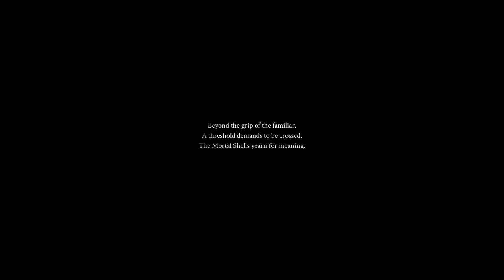Let's Play Mortal Shell Ep 01 I am Jonah and This Is Gorf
Welcome to the Preacher Plays: Mortal Shell

Channel Members get early access to most videos, a special icon and a some other perks

I tend to play with a very high value on exploration.  Come join me for the fun!
I'm a little late to the game on this one.

Mortal Shell is a ruthless and deep action-RPG that tests your sanity and resilience in a shattered world. Your adversaries spare no mercy, with survival demanding superior awareness, precision and instincts. Possess lost warriors, track down hidden sanctums of the devout, and face formidable foes.

"Awakening as an empty vessel, you will enter into a shattered and twisted world where the remains of humanity wither and rot. Implored to do the bidding of the mysterious “Dark Father”, you must traverse this tattered landscape and track down hidden sanctums of devout followers. There, in Mortal Shell’s most hallowed grounds, you must overcome formidable foes and harvest the sacred glands. You won’t be truly alone when the dead litter your path: Scattered across this land are the remnant anima of lost warriors who can be inhabited to gain their unique abilities and knowledge of weapons. The Dark Father is desperate for you to complete your task — but to what end?

Discover “Shells” to Suit Your Playstyle - The lost remains of defeated warriors are yours to unearth. Awaken these Mortal Shells, occupy their bodies and significantly widen your understanding of different forms of combat. Inhabit a Shell that best fits your style and utilizes their own unique mastery of skills and weapon
upgrades.

Iron Sharpens Iron - Combat is strategic and deliberate. Survival demands superior awareness, precision and instincts. You must commit your sword only when an opportunity opens. Calculate your parries to unleash devastating counterblows.

Non-linear Campaign - Draw your own path across marsh-infested lowlands, through a gargantuan cathedral of obsidian rock, and into an ancient crypt frozen into the crest of a mountain.

Deep Upgrade Paths - The stronger your connection to each Mortal Shell grows, the better you can harness their innate talents. Craft unique upgrades, sharpen your blade with acid, and study dark arcane abilities that imbue your attacks with supernatural devastation.

Face Haunting Foes - Your path is guarded by desperate adversaries, devoted to inscrutable gods. Behold creatures both pitiable and grotesque, but do not let fear halt your journey. Muster your courage and face them down.

Developed by AAA Veterans - Mortal Shell has been developed by a coalition of seasoned veterans with an unbridled passion for the soulslike genre."

Thank you so much for your comments, help me become a better player!  Coaching is not only allowed, it is encouraged, just be gentle and don't give me spoilers.